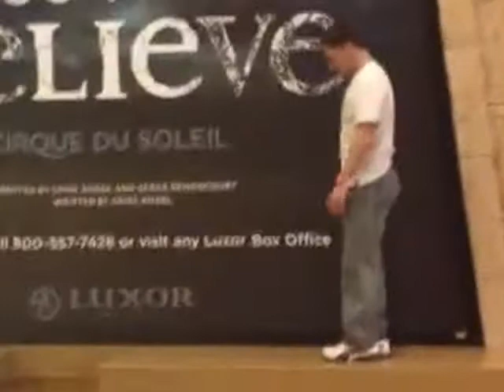Criss Angel has nothing on Drewpalski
Levitating after too many drinks